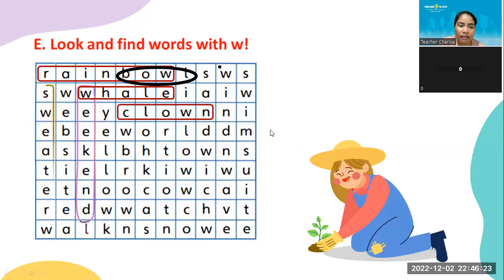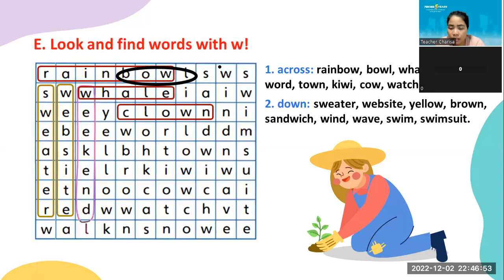PK2106014_FFM-UNit 33_Last Weekend,Last Week_12022022